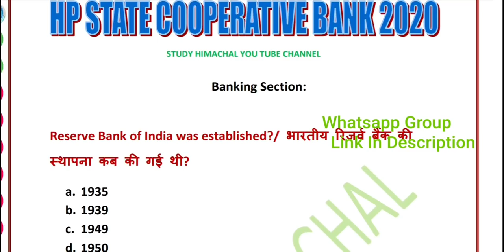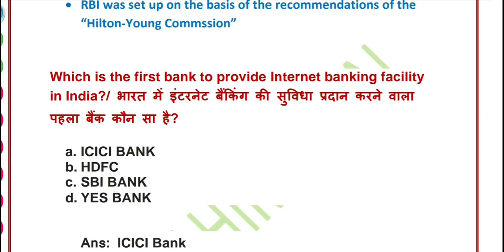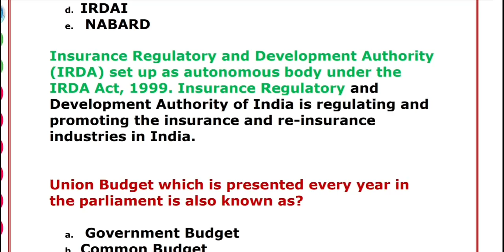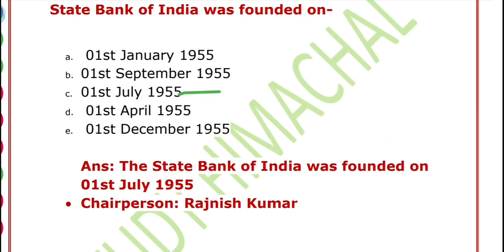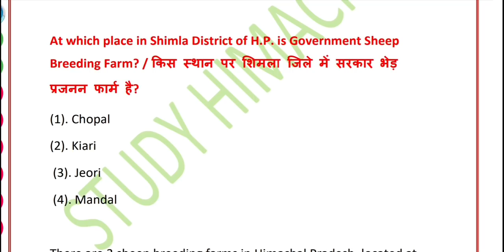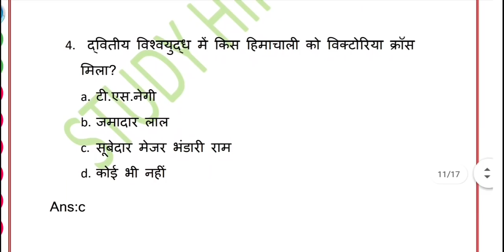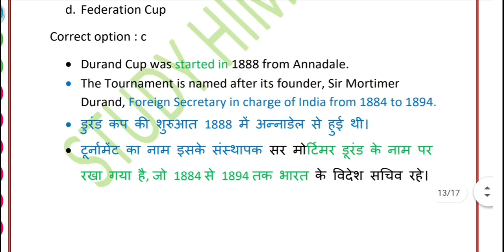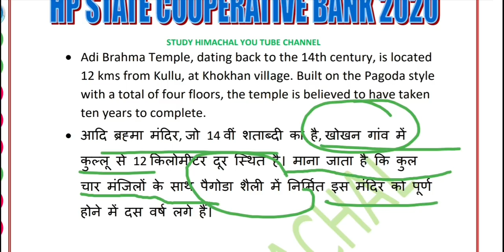HP State Cooperative Bank Previous Year Solved Question Paper (Assistant Manager Class II)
Previous Year Question Paper State Cooperative Bank
HP State Cooperative Bank Recruitment 2020 (Assistant Manager)
HP State Co-operative Bank Assistant Manager Previous Year solved question Paper
Hp
HP State Cooperative Bank Syllabus 2020
HP State Cooperative Bank previous Year Question Paper